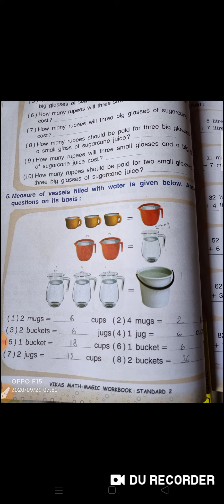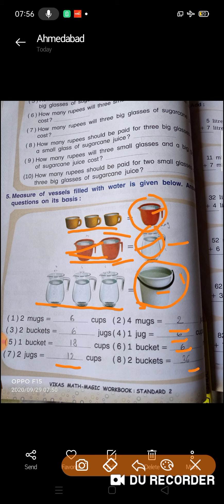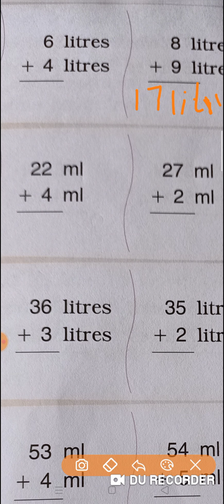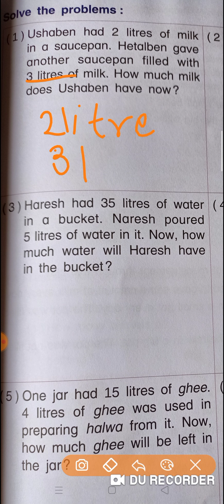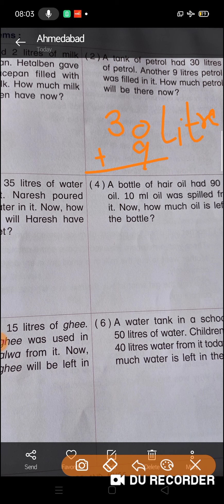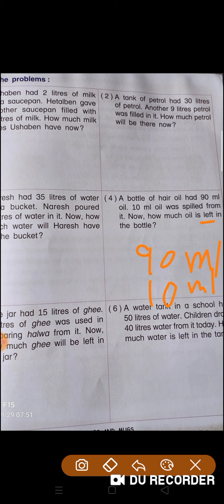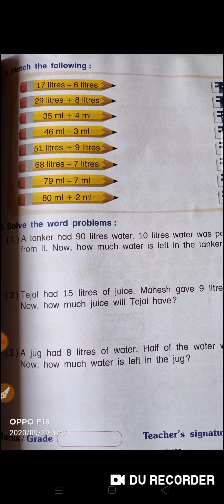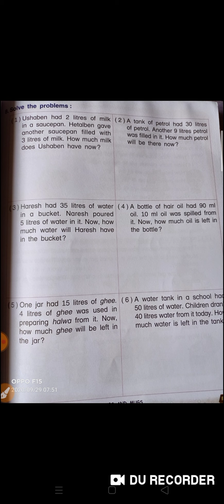Std # 2nd # Maths -Ch- 7 jugs &mugs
#$td 2nd # Maths # Ch- 7 $olved exercise from Workbook